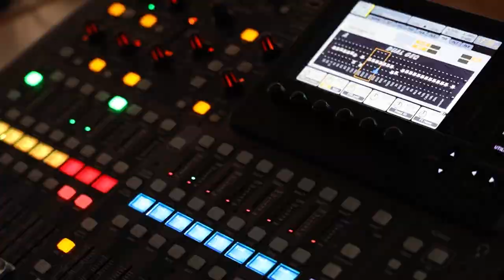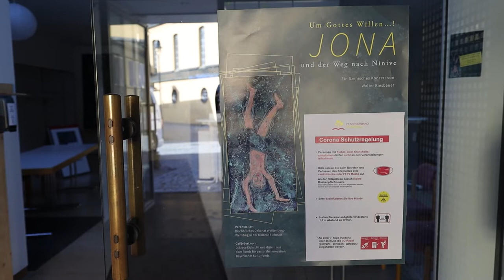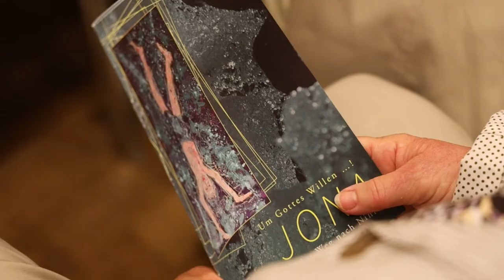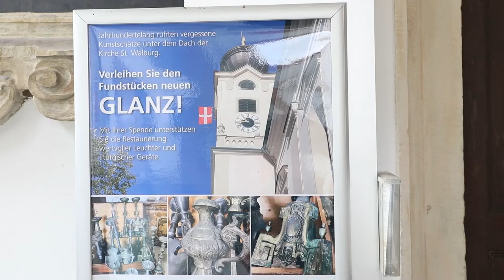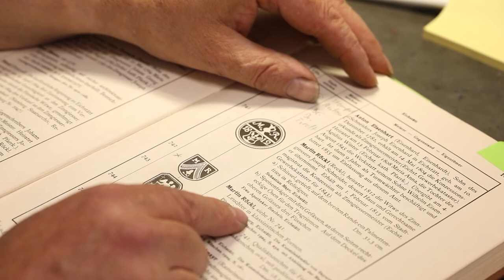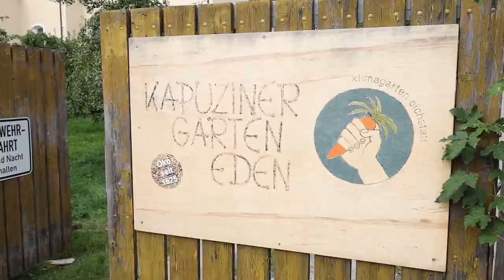Jona-Konzert, Heilkräuter und Kunstschätze: kreuzplus vom 29.10.2021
In der Oktober-Ausgabe von kreuzplus, dem Fernsehmagazin des Bistums Eichstätt, geht es unter anderem um das szenische Konzert „Um Himmels Willen…! Jona und der Weg nach Ninive“. Bereits im vergangenen Jahr haben Künstlerinnen und Künstler aus dem Bistum Eichstätt die Bibelgeschichte zu einem szenischen Konzert verarbeitet und eine CD aufgenommen. Gefördert wurde das Projekt vom Innovationsfonds der Diözese und dem Bonifatiuswerk. Nun ist das Konzert - unter „3G-Regeln“ - auch auf der Bühne zu sehen und vor allem zu hören. Die Fernsehredaktion des Bistums war mit der Kamera bei der Generalprobe und der Premiere in Pleinfeld mit der Kamera dabei.

Ein weiterer Beitrag beschäftigt sich mit dem Thema Heilkräuter: Wie man aus dem vermeintlichen Unkraut nützliche Salben und Tinkturen herstellen kann, hat Hobby-Gärtnerin Elisabeth Gruber den Teilnehmerinnen und Teilnehmern bei einem Workshop im Eichstätter Kapuzinergarten Eden gezeigt. Außerdem geht es in der Sendung um Kunstschätze aus der Kirche St. Walburg, die dort über Jahrhunderte auf dem Dachboden lagen. Im Zuge anstehender Sanierungsarbeiten wurden Leuchter und andere liturgische Gegenstände entdeckt. Eichstätter Handwerker restaurieren diese nun, um sie anschließend wieder in St. Walburg einsetzen zu können. Im Talk spricht Domkapellmeister Manfred Faig über die Kirchenmusik in der Diözese.

Daniela Olivares geht nach über zehn Jahren als Redakteurin und Moderatorin im Bistum Eichstätt beruflich neue Wege und moderiert zum letzten Mal die Sendung. Ab November übernimmt Michael Graßl die Moderation von kreuzplus.

Kreuzplus ist das Fernsehmagazin des Bistums Eichstätt. Es läuft am Ende jedes Monats freitags zwischen 18.30 Uhr und 18.45 Uhr auf dem Regionalsender TV Ingolstadt und wird mehrmals wiederholt. Gestaltet und produziert wird das Magazin von der Fernsehredaktion des Bistums Eichstätt. Das Programm ist über Kabel und Satellit zu empfangen. Die Sendung zum Nachsehen und weitere Informationen gibt es